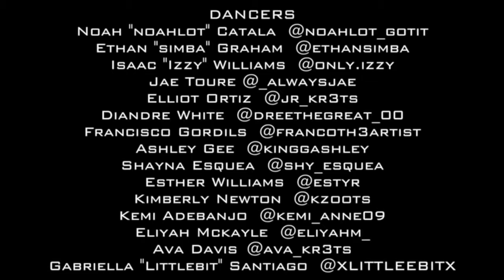"FRANCOTH3ARTIST | OMARION "BO$$